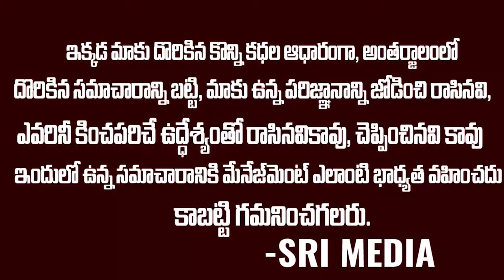నీతా అంబానీ కౌగిలితో కెరీర్ ని కోల్పోయిన సెలెబ్రెటీస్ వీళ్లేనా? Dont Miss Last one | Sri Media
Watch ► నీతా అంబానీ కౌగిలితో కెరీర్ ని కోల్పోయిన సెలెబ్రెటీస్ వీళ్లేనా? Dont Miss Last one | Sri Media